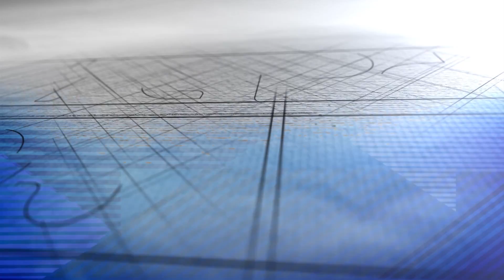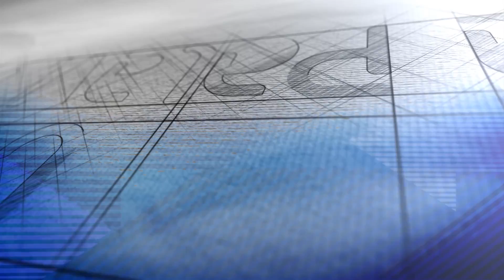COM A PALAVRA VEREADOR FERNANDO LUCENA 28/06/2019